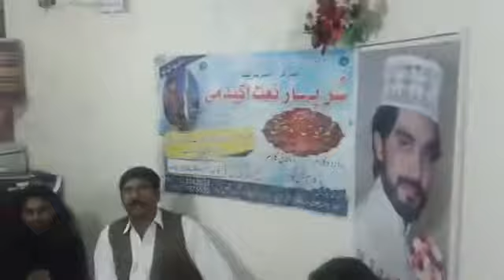Ustad ashraf Ali Khan with ustad asif ALI khan